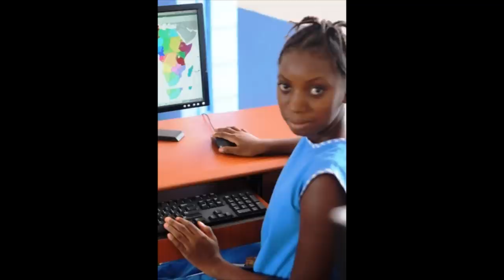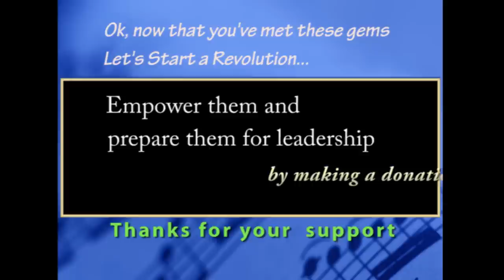Educate Girls, Provide Computer Training - Empowering Girls Of Africa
This video provides a quick introduction to the FAWE computer lab and some of the girls who are receiving training. Develop Africa launched this lab in May 2011 and is providing on-going support and training.

Technology plays a huge role in educating and empowering women and girls, helping them to build more secure and stable futures through increased knowledge, communication and access to information. A technology-proficient woman is more likely to attend university; have more secure, healthy families; and contribute to the overall well-being of her home community and society at large.

We believe that empowering girls through their education can mold them into braver and stronger women of the future. Be with us in this mission. to know more.